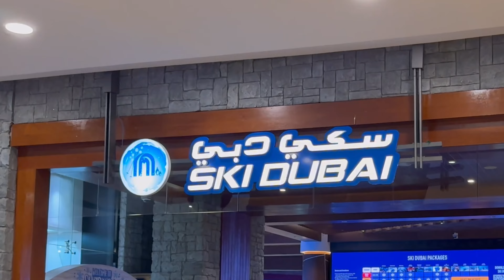Epic Dubai Adventure: Luxury, Heights & Unforgettable Memories | January 2024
Join us on our incredible journey through Dubai in January 2024, where luxury meets adventure in this vibrant city of wonders. From our stay in the iconic sail-shaped Burj Al Arab to the thrilling Desert Safari, we experienced the epitome of opulence and excitement.

We started our trip with the ultimate luxury, being transported around the city in sleek Rolls Royce cars. The grandeur of Dubai was complemented by the smooth rides and first-class comfort.

🍸 Sky-High Indulgence
Our adventure took us to the Skyview Bar, where we sipped on exquisite cocktails while enjoying the breathtaking panoramic views of the city from the heights of Burj Al Arab.

🛥️ Yacht Cruise Elegance
We set sail on a luxurious private yacht cruise, taking in the stunning Dubai coastline with a backdrop of the setting sun, truly a memory for the ages.

🍴 Dinner with a View
Ever had a meal suspended high above the city? We did at Dinner in the Sky, an extraordinary culinary experience that combined delectable cuisine with awe-inspiring views.

🖼️ Framing Memories
The Dubai Frame offered us a unique perspective, encapsulating views of old and new Dubai, while Al Seef charmed us with its cultural and historical essence.

🛍️ Cultural Exploration
Our trip wouldn't be complete without visiting the bustling Souks, where the scents of spices, the glint of gold, and the vibrant textiles created an enchanting atmosphere.

🌸 Blooming Marvels
Amidst the desert city, we found a floral wonderland at Miracle Gardens, with stunning displays of blooms that captivated our senses.

🏂 Cool Escapades
Who says you can't ski in the desert? At Ski Dubai, we hit the slopes inside a mall, an experience that was both surreal and thrilling.

🏙️ Soaring Heights
We stood atop the world at Burj Khalifa, the tallest building on Earth, and dove into adventure at Deep Dive Dubai, the deepest pool for diving.

🏊‍♀️ Infinity Pool Dreams
The Aura Sky Pool, the world's highest infinity pool, offered us a swim among the clouds, with the city spread out beneath us.

🐪 Desert Wonders
Our trip concluded with a Desert Safari, where we rode ATVs, sand blaords and camels, watched the sunset over the dunes, and ended our night under the starry skies.